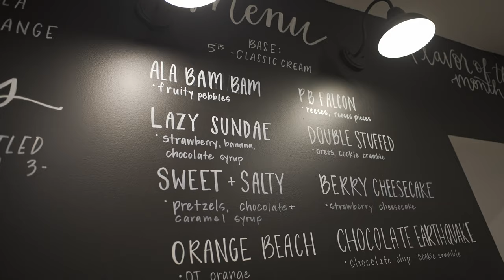The Creamery Open House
✅  YOUR STORY IT STARTS WITH YOU

➣ Wedding Films can serve you throughout the years of your life by letting you go back and relive one of the most treasured days of your life.  We put in the time to capturing all the details of the day as we know how it can all seem like a blur.  Give us a call or email for a quote on our wedding film today.